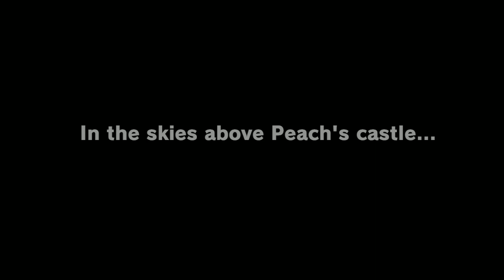Super Mario Odyssey, All Moons Challenge! Episode 1: Cascade Kingdom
Hello everyone, I've already explained in the intro, but if you need a recap, while I'm waiting to be able to get some better games to record, I'm trying an all moons challenge of Super Mario Odyssey. Hope you enjoy it.